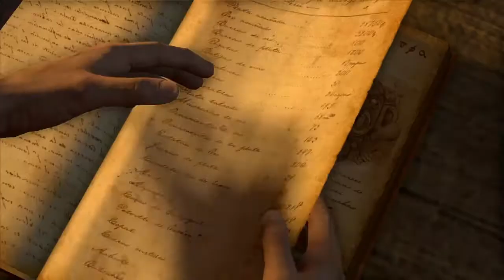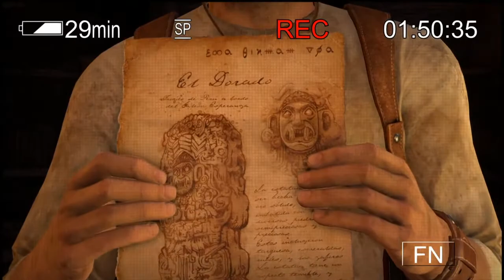Uncharted: The Nathan Drake Collection™ chapter 10 and 11 fails.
Getting destroyed.